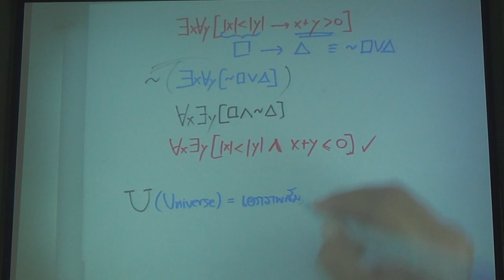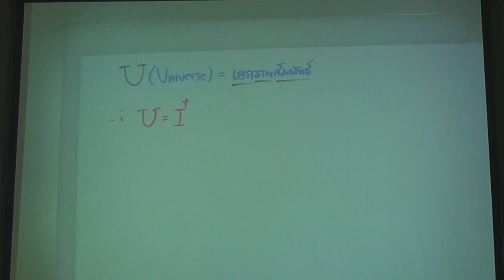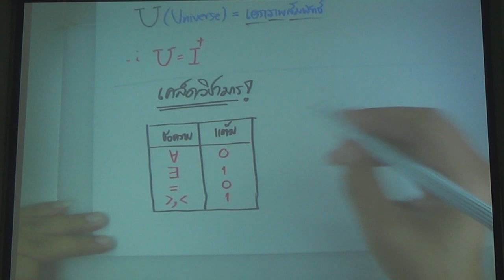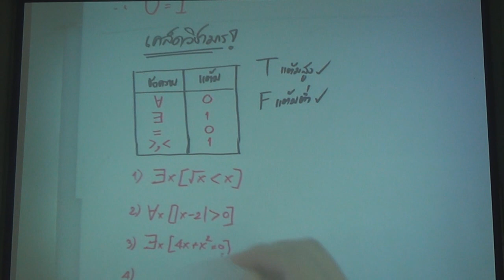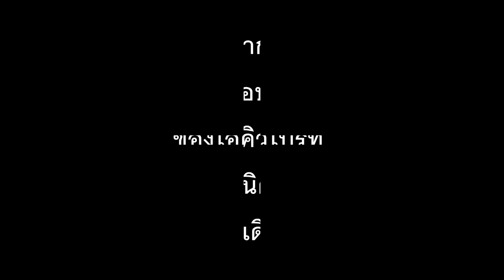Trick Math โควตา มช ตัวบ่งปริมาณ Part2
Trick การทำข้อสอบโควตา มช. ตามแบบฉบับของไอคิวไบรท์ ที่ไม่เหมือนใครและไม่มีใครเหมือน พิฆาตข้อสอบด้วยเทคนิคสูตรลัด  "คนอื่นคิดเป็นหน้าใช้เวลาเป็น 10 นาที แต่เด็กไอคิวไบรท์ขอแค่ นาทีเดียว ครับท่าน"